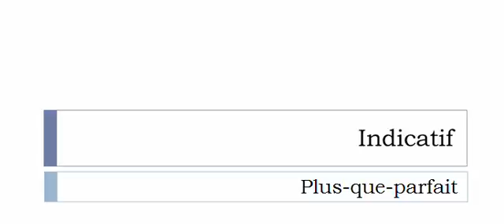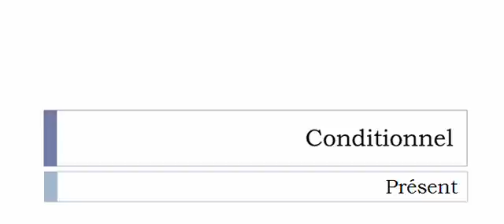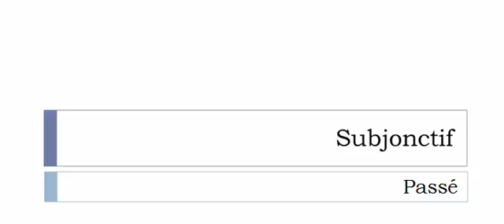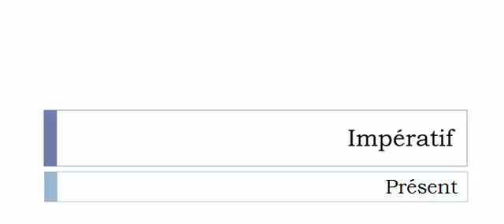เรียนรู้ภาษาฝรั่งเศส = การผันคำกริยา = Interner